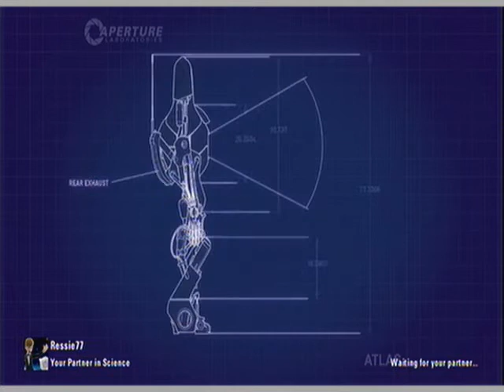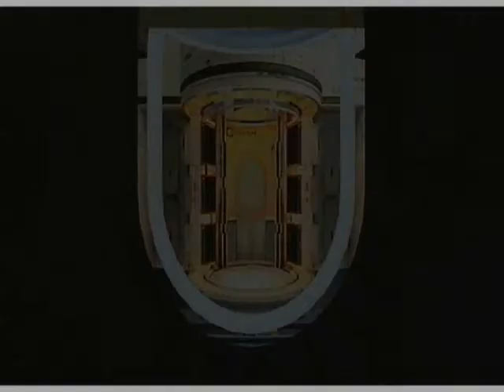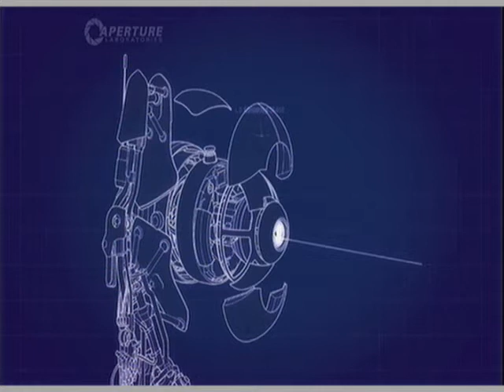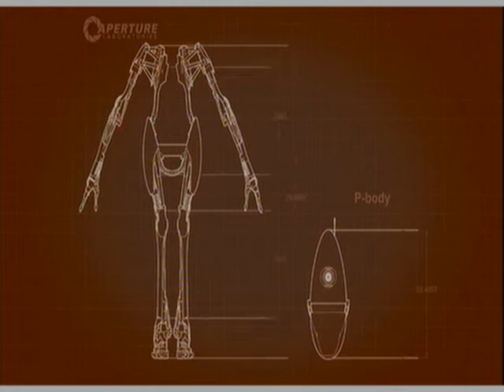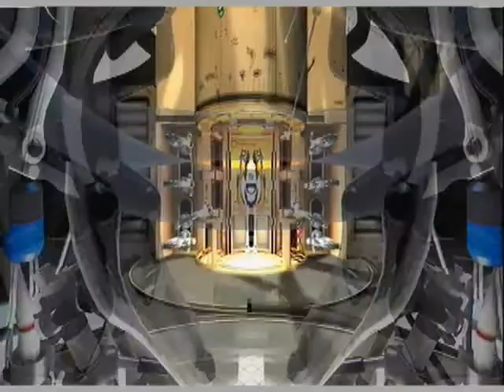Portal 2 || Part 6 || Coop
Another portal 2 coop video with Chris.
Mode :: Coop